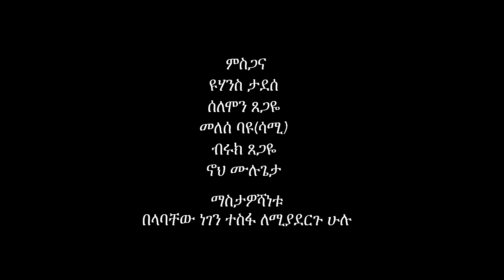Dawit Alemayehu - Mizanish Tezaba - New Ethiopian Music 2016 (Official Video)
Ethiopian Music : Dawit Alemayehu - Mizanish Tezaba - New Ethiopian Music 2016 (Official Video)